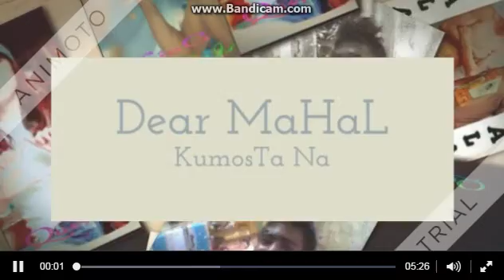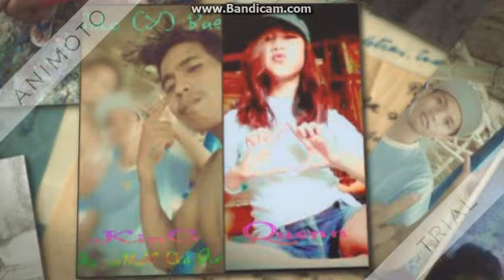DeaR Mahal by xoii chael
luspad me dre na side     dj xoii chael